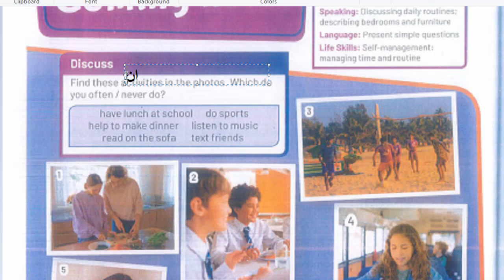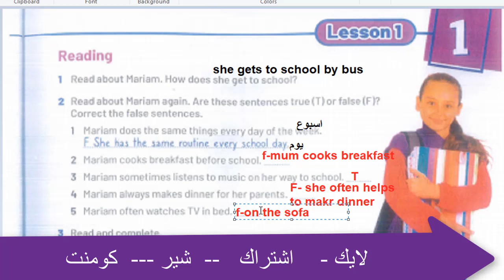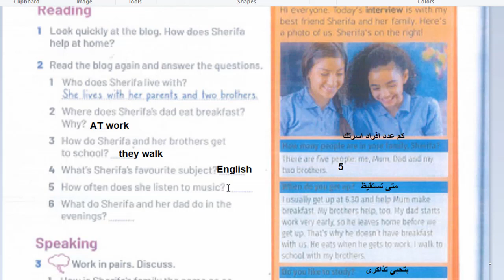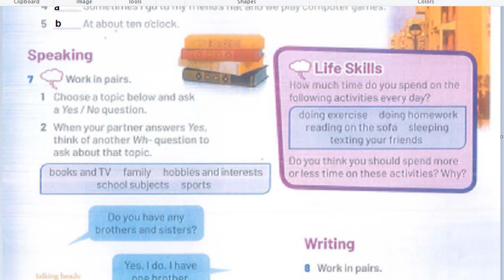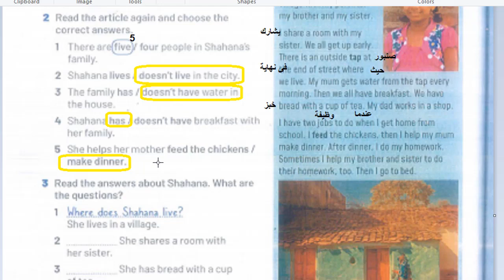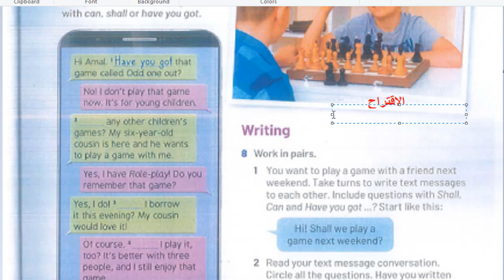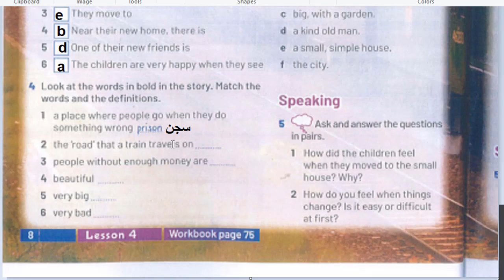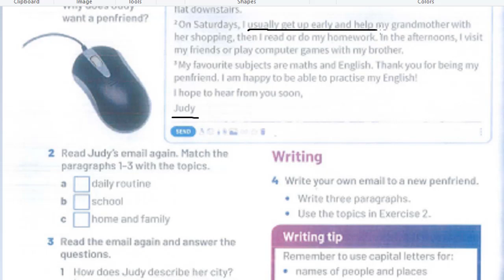شرح واجابةالكتاب المدرسى الوحدة الاولى كاملة للصف الثانى الاعدادى 2021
الصف الثانى الاعدادى الكتاب المدرسى